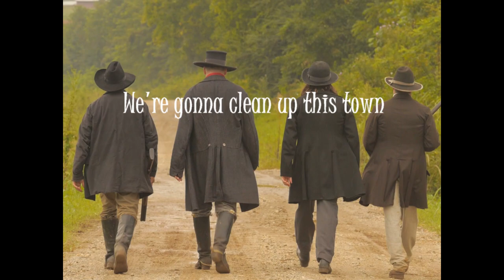Updated Piccadilly Junktion Cowboy Commercial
Updated HD Piccadilly Junktion Cowboy gunslinger Commercial